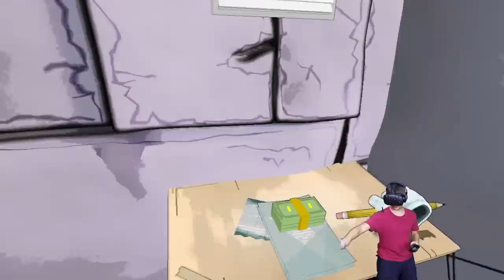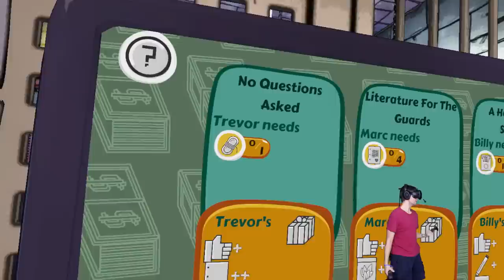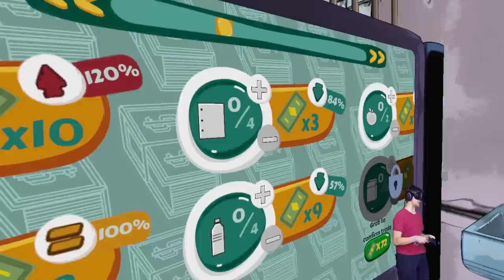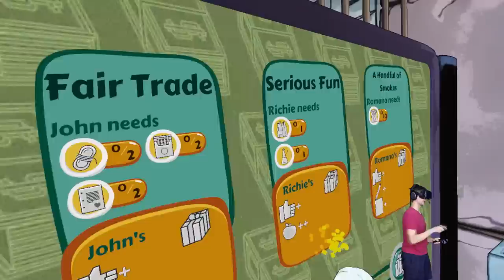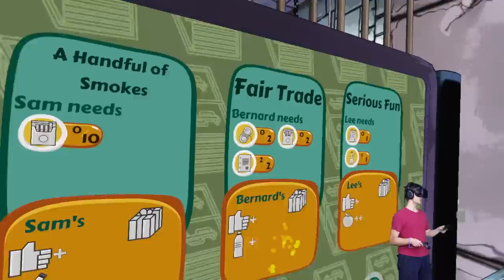GETTING RICH BREWING AND BARTENDING IN VR PRISON! - Prison Boss VR HTC VIVE Gameplay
Getting rich brewing and bartending in VR prison in this HTC VIVE Gameplay of Prison Boss VR!

The way to riches and wealth is clearly the same way it's always been in history, alcohol.  That's right, with the ability to make sweet delicious booze (and apparently regular apple juice) we can make stacks of cash to buy effectively anything we could ever want.  By playing the prison market correctly, buying low, crafting, and selling high, we get a lot of greenbacks very very quickly.  From there, it's going to be no problem busting out of this prison!

ABOUT: Prison Boss VR

Prison Boss VR is a crafting and trading game using room-scale to turn your VR space into a jail cell! Craft cigarettes, alcohol and cookies for other inmates! Customize your cell as your reputation grows! Earn cash until you can’t store it anymore and become the Prison Boss!

When night falls, you’re free to craft anything you have the materials for. However, be sure to stay alert, as guards are patrolling and will put an end to your doings as soon as they spot your belongings. When the guards come, hide your things in your furniture to get through the night without losing the items you worked so hard for.

Take jobs to unlock new possibilities and grow your reputation. Trade stuff to earn money, so you can buy more materials for crafting. Find the balance between crafting for jobs and trading for money. Try to progress while earning enough cash to acquire new tools and improve your jail cell.

To learn every crafting recipe, you’ll need to become the Prison Boss of all 4 jails and escape from them! If you want to test your skills, go into Arcade mode where every material is unlocked right from the start and fight the clock to craft the most items you can!

11 Different Items Available For Crafting
4 Prisons With Over 80 Jobs to Complete
Unlockable Arcade Mode
Play VR room-scale the way it was meant to be played
Great jazzy soundtrack!